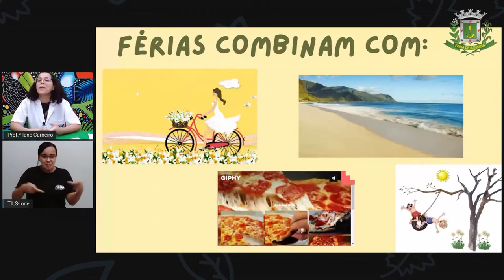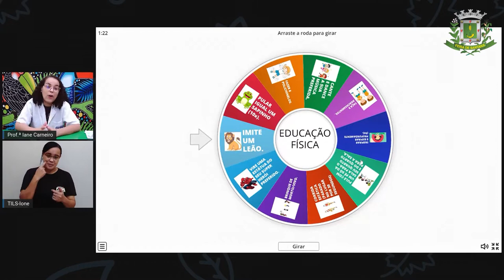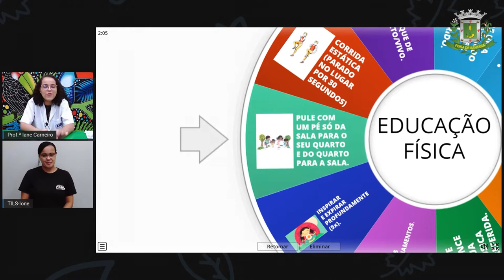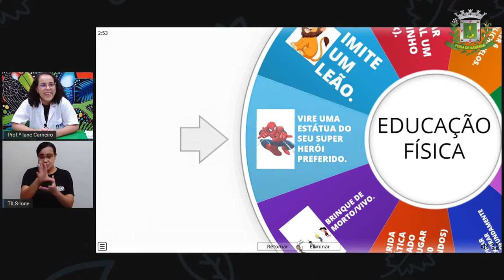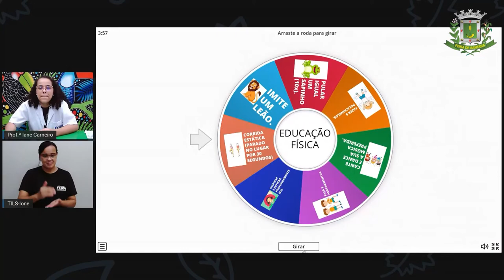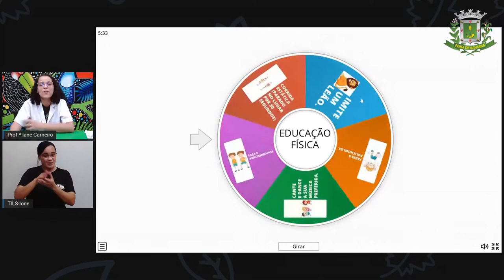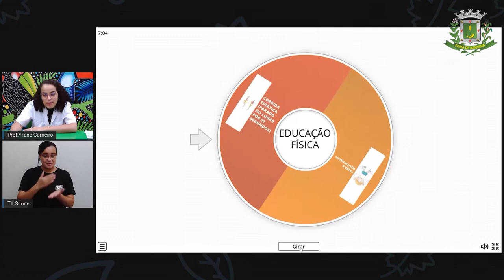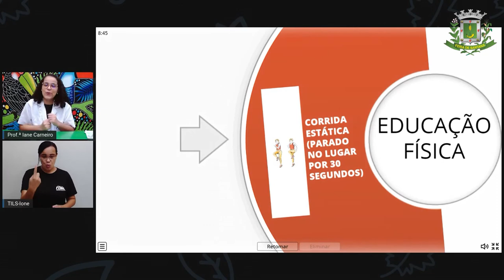1ºANO AULA 211 MAT e C NAT Férias Saudáveis IANE